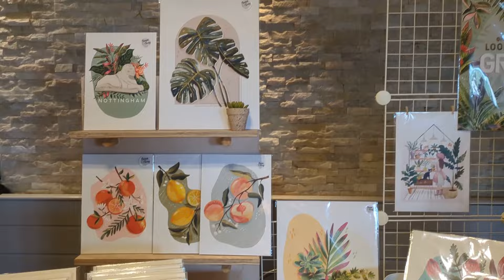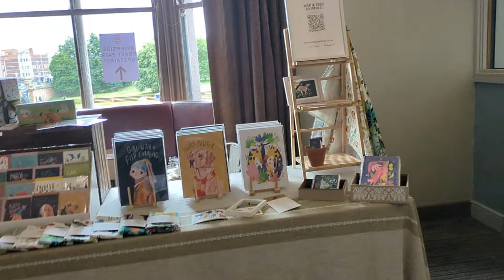A weekend of fairs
Life is BUSY at the minute, which is a blessing and an exhaustion. Join me on my latest weekend of trials and tribulations.